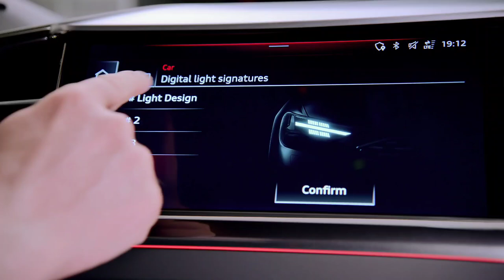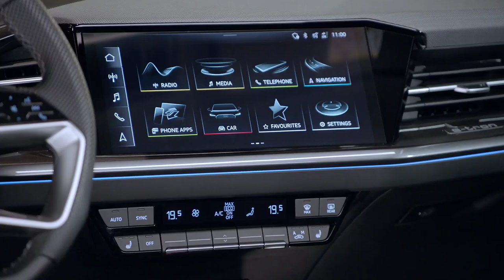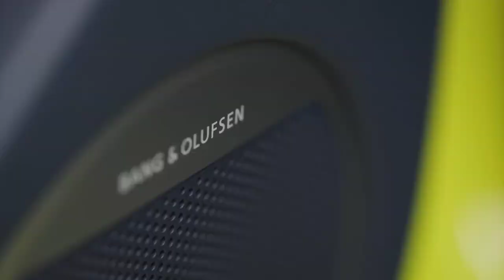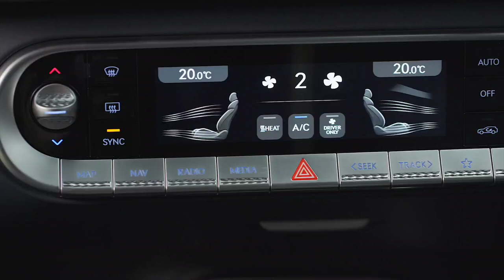2022 Genesis GV60-EV vs 2022 Audi Q4 E-Tron - Specs, Sound, Exterior and Interior Comparison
✅ Source: Audi / Genesis